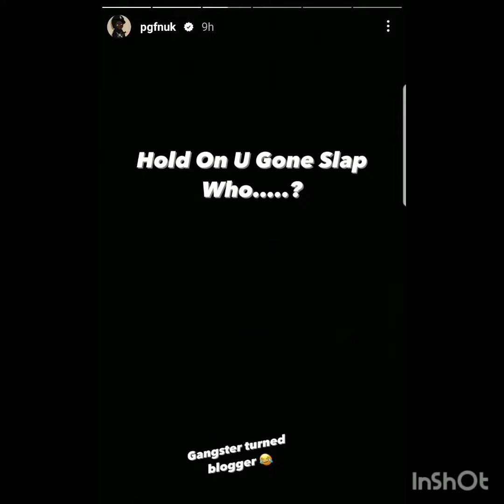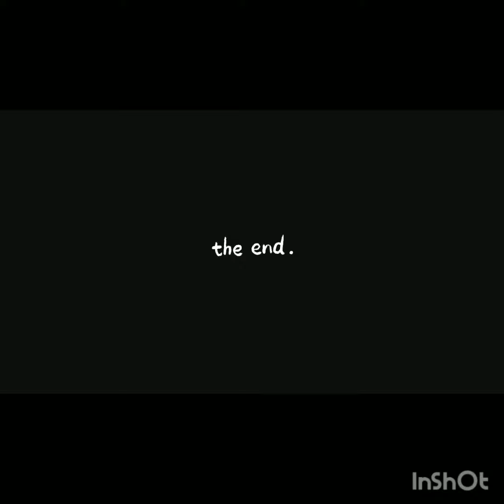Pgf Nuk tell King Yella you aint going slap him as Yella responded about him dissing Fbg Duck